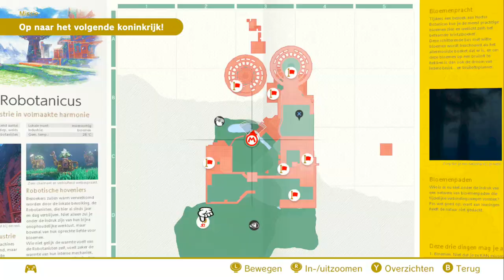Let's Play Super Mario Odyssey -7- Door de bossen als Langpootplant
Soms kom je bij vijanden gewoon met je eigen naam